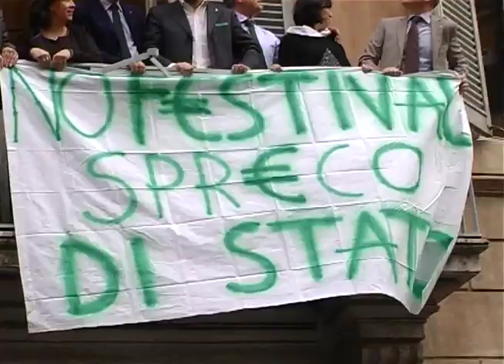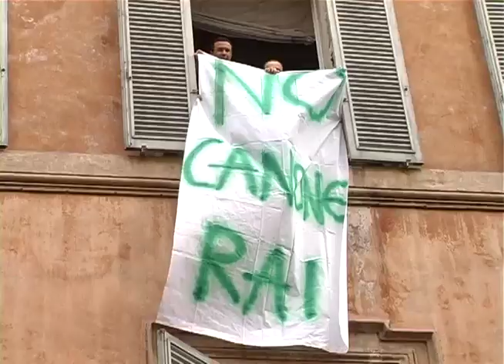SANREMO 2014: FLASH MOB LEGA A ROMA, NO A FESTIVAL DELLO SPRECO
La Lega Nord si mobilita contro il festival di Sanremo. Matteo Salvini, a Roma per le consultazioni, ha improvvisato una sorta di flash mob affacciandosi da un balcone del palazzo dei Beni Spagnoli al Senato, sede del gruppo leghista, con uno striscione con la scritta in verde ''no al festival dello spreco di Stato''